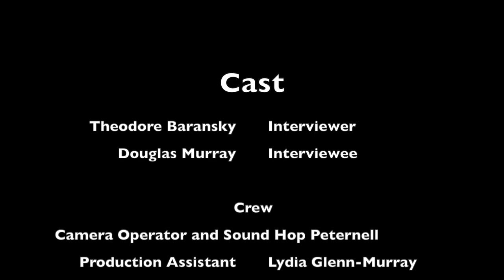Trailer for Theo Baransky's Interview with Douglas Murray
Theo Baransky is an artist at Studio 29 who conducted this interview. The topic of his interview is with Douglas Murray and his career in working in  sound on movies. Douglas Murray is a sound mixer on films such as Fly Away Home, Ice Age: The Meltdown, among others. He has been employed at George Lucas's Skywalker Sound and has just been nominated for an Oscar for The Batman. His daughter, Lydia is a studio director here at Studio Route 29.